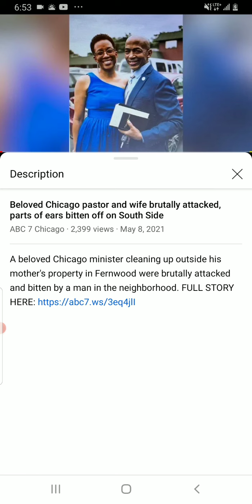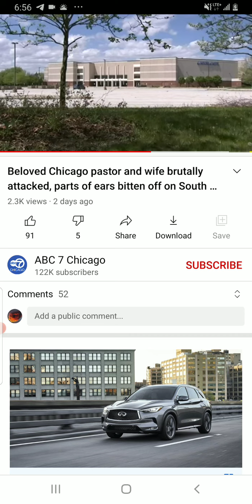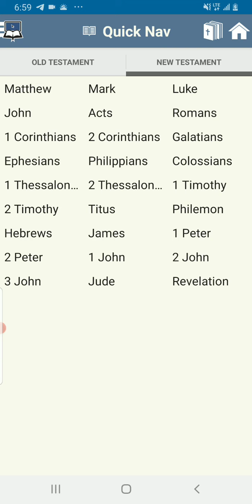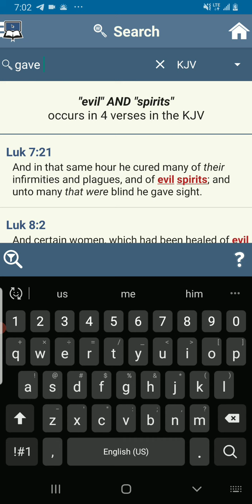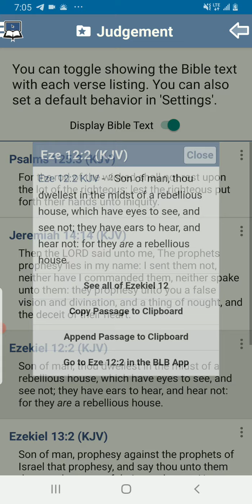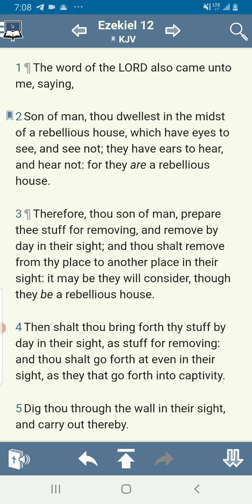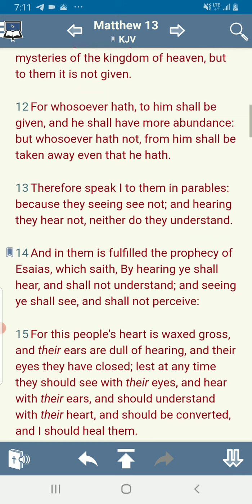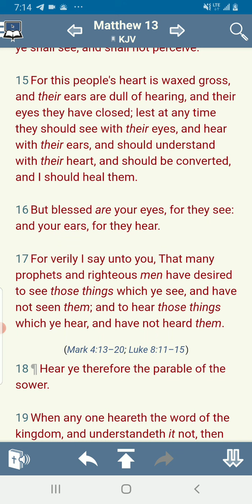Pastor's Eyes Gouged & Ears Bitten (Omen of Future Judgements)